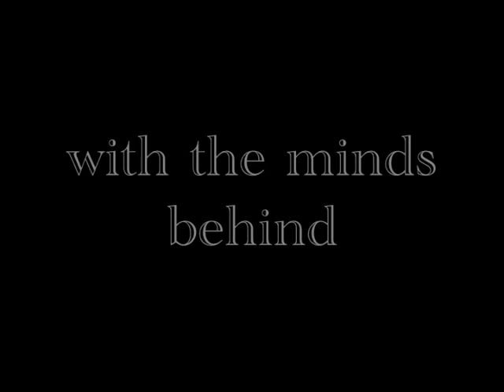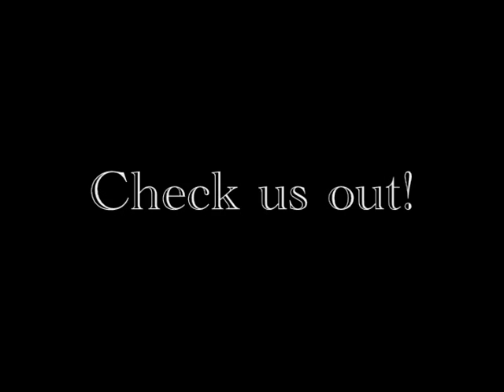Radio Interview for the feature film Mary Marie : Part 2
Interview with Drew & The Crew with the Alexandra Roxo (producer/director/writer) and Alana Kearns-Green (producer/writer/actress) from the upcoming feature film "Mary Marie."

Slideshow by Sammi Lang